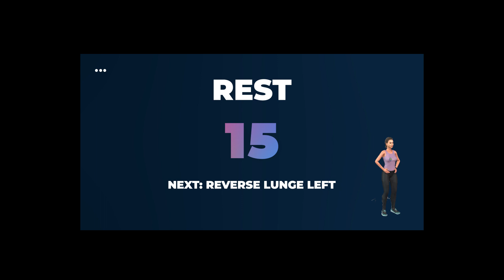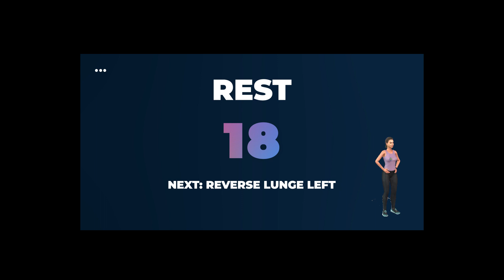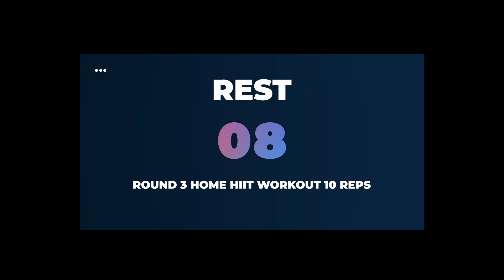Try This Quick Core and Leg Circuit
In this quick core and leg circuit workout, you'll get a great workout that you can do in just 20 minutes! Plus, it's perfect for when you have some extra time to spare and you want to work out but don't have much time for a longer workout.

This core and leg circuit is a great way to get your heart rate up and work your abs and legs at the same time. It's a fast and effective workout that you can do any time of the day! So give it a try and see how great it feels!

3 Rounds
Reps 15-12-10
30 seconds rest in-between exercises
90 seconds rest in-between rounds

"Home HIIT Workout"

Leg Raise
Sumo Squats
plank low
Reverse Lunge
Mountain Climbers